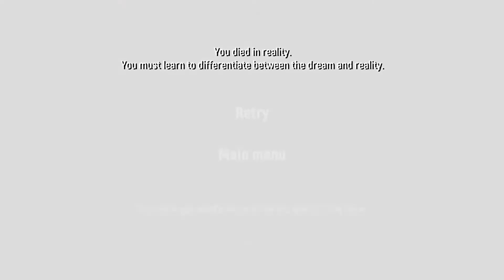Find reality | Knock Harder Useless - Part 2 END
Several more run through of the games, and dieing from an ill-placed shot. On my last run i finally was able to tell whether i was in a dream or reality, and meet back up with my friends.

The paid for version of the game is coming out in April 2020